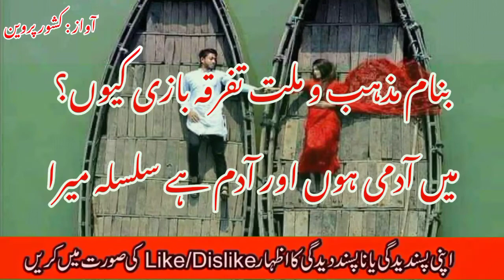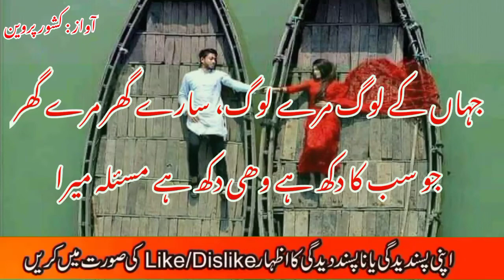اگر تجھے ہی نہ محسوس دکھ ہوا میراتو پھر خدا سے بھی بنتا نہیں گلہ میرا آواز کشور پروین RJ Shari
Poetry :
اگر تجھے ہی نہ محسوس دکھ ہوا میراتو پھر خدا سے بھی بنتا نہیں گلہ میرا   آواز   کشور پروین
Voice :
RJ Shari

heart touching poetry in punjabi amazing collection.

Label : Poetry Lover Mere Dil Ke Awaz

Edit By: Shari Jee

Producer: Shari Jee

Production : Poetry Lover Mere Dil Ke Awaz

Uploaded By : Poetry Lover Mere Dil Ke Awaz (YouTube Channel)

punjabi shayari,
punjabi poetry in girl voice,
punjabi heart broken poetry,
punjabi sad poetry status for whatsapp,
punjabi poetry status for whatsapp,
punjabi shayari whatsapp status girl,
punjabi shayari whatsapp status green screen,
punjabi poetry,punjabi poetry whatsapp status

Channel Owner (Poetry Lover Mere Dil Ke Awaz)
Rj Shari

Note : All copyright are reserved by Keshwer Perveen  Poetry, So don,t re-upload.If anyone try to use our content when they will face strike.

We Are Constantly Working Hard On Making The  ''Urdu Poetry '' Better &  More Entertaining For You. We Need Your Constant Support To Get Going. We Would Love To Hear From You.